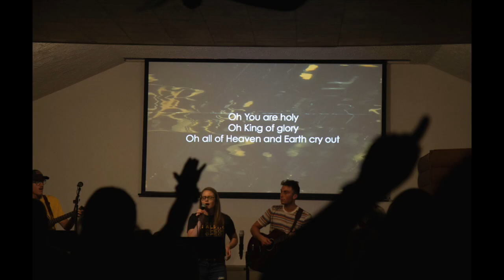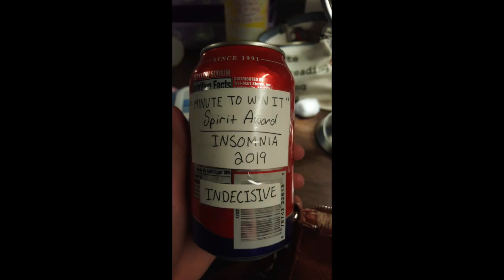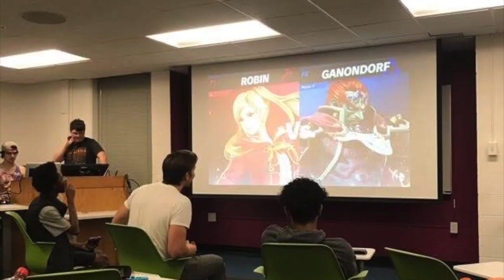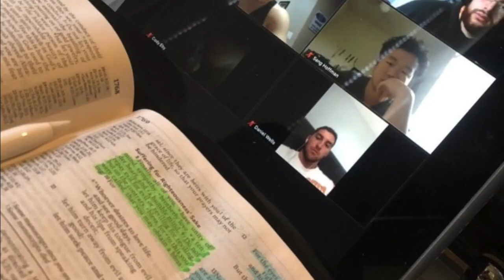Chi Alpha 19/20 Year Recap!